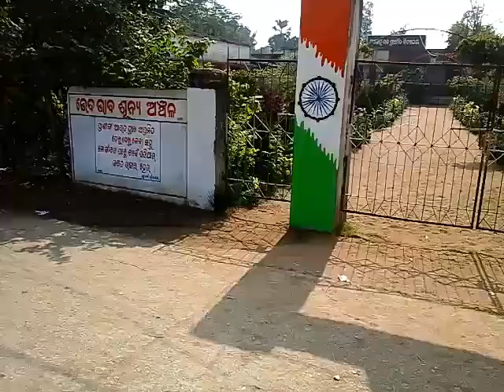Palasahi school campus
Palasahi school